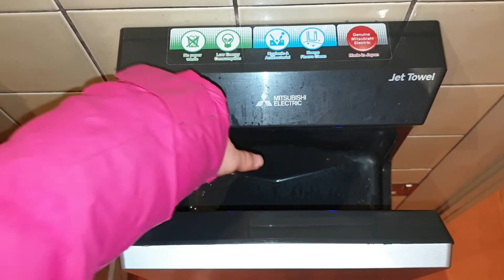Hampton Court palace Undercounter, Armitage Shanks sink and Mitsubishi jet towel hand dryer